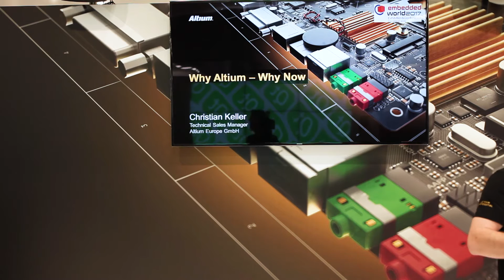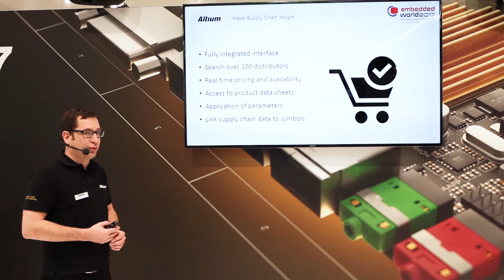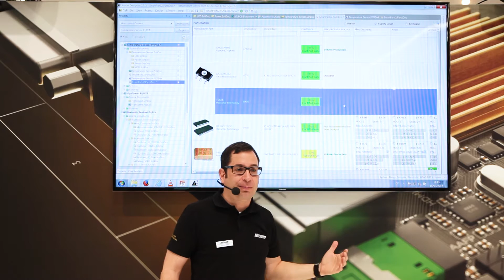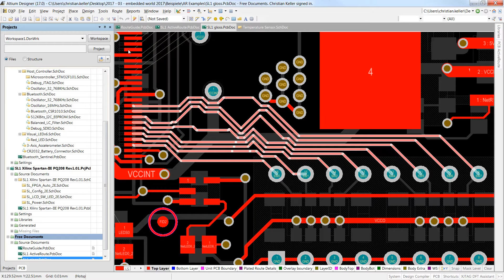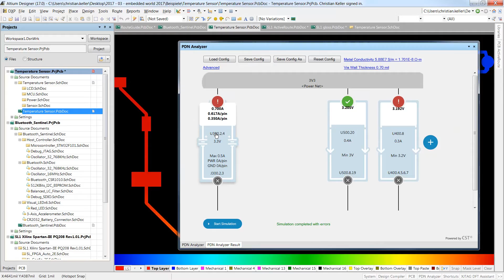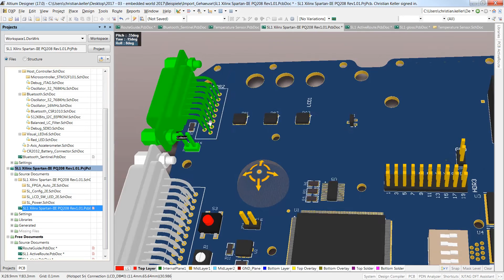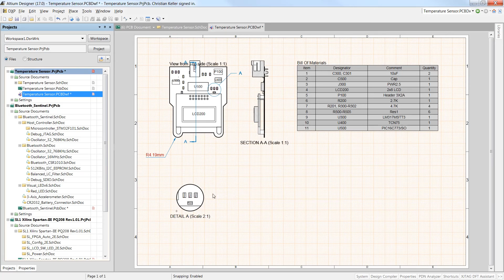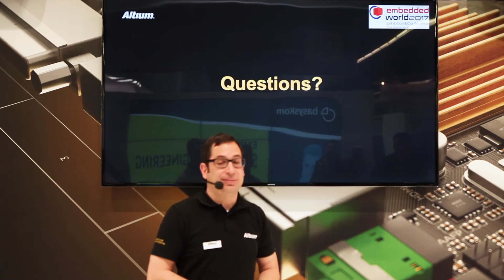Embedded World 2017: Altium Designer 17 Demo (German)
Nicht geschafft uns auf unserem Altium Stand auf der embedded world 2017 zu besuchen? Kein Problem, wir haben alles auf Band. Schauen Sie sich die Highlights von Altium Designer 17 an - live von der embedded world 2017 in Nürnberg.